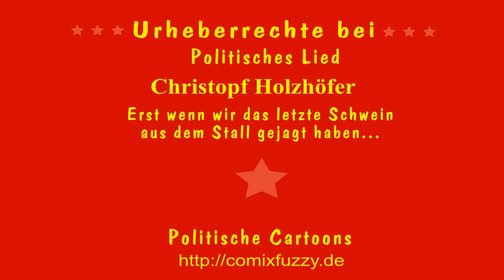Erst wenn wir das letzte Schwein aus dem Stall gejagt haben - Christoph Holzhöfer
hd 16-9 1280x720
Erst wenn wir das letzte Schwein aus dem Stall gejagt haben...